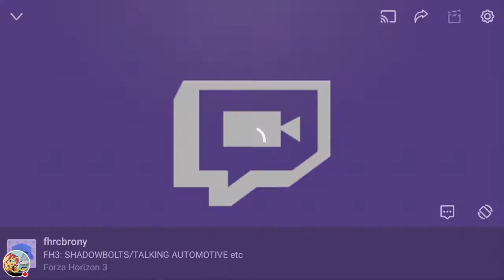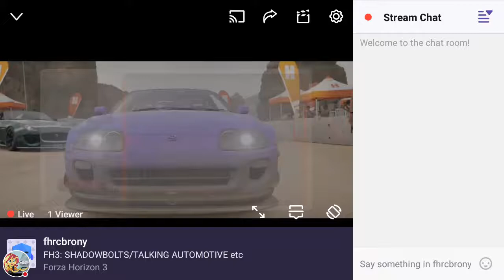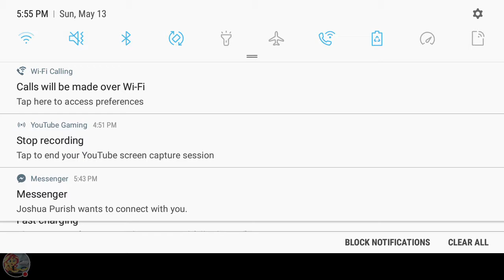Forza Horizon 3 LIVE: Shadowbolts Takes on Goliath PART 1 (with cruising)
Towards the end.  My mom gets impatient because we had to leave for dinner and I was convincing her that it was my last race with that Audi R8

1.  Foul language
2.  Spam
3.  Bullying to other individuals
4.  Racism and sexism. (No sex jokes)